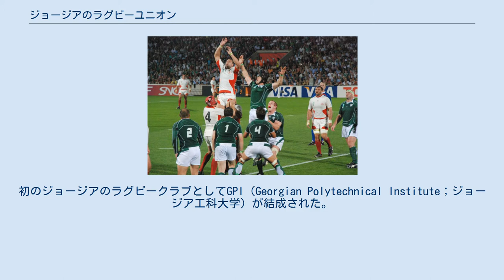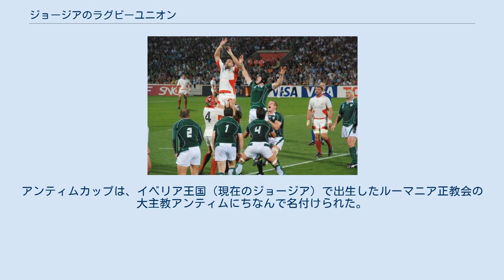ジョージアのラグビーユニオン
ジョージアにおいて、ラグビーユニオン競技は一般的なチームスポーツの1つであり、サッカーに次ぐ人気を有している。
 ジョージアにおけるラグビーユニオンの統括団体は、ジョージアラグビー協会である。
同協会は1961年に国内団体として創設され、1992年に国際ラグビーフットボール評議会（後のワールドラグビー）に正式加盟した。
 ラグビー競技が行われている他の国々と同様に、ジョージアでの競技の根源は、古くから存在していた民族スポーツにさかのぼることができる。
それはレロ (lelo) あるいはレロ・ブルティ (Lelo Burti) と呼ばれており、グルジア語での直訳で「野原の球」を意味する。
力を抑制せず相手に直接接触するフルコンタクトの球技であり、ラグビーと極めてよく似た競技である。
事実、ジョージアではラグビー用語としても使用されており、レロは「トライ」の意味で用いられている。
 レロはジョージアにおいて古代から競技されているスポーツであり、地方の農村地域では現在でもしばしば競技が行われている。
「野原」を意味するレロは競技フィールドのことを意味しており、伝統的に2本の小川の間の土地が競技スペースに選ばれていた。
一般には近隣の村の男性が集まって2チームを作った。
試合は両チームが川を背にして、互いに向き合って進められた。
試合の目標は、フィールドの中央に配置された重くて巨大なボールを、反対側の川まで運ぶことであった。
審判役は地元の聖職者が務めた。
両チームの人数に制限はなく、それぞれの村は有能な人物を可能な限り集めることができた。
 グルジア・ソビエト社会主義共和国時代、ジョージアの選手はソビエト連邦の所属選手としてプレーした。
ラグビーソビエト連邦代表には6人ないし7人程度の選手が選ばれていた。
ソ連崩壊以前には、ソビエトのクラブチャンピオンとしてディナモ・トビリシを輩出したこともある。
ジョージア国内では、少なくとも1930年代にはラグビー競技が行われていた。
ジョージアの最初の公式戦は、敵地ジンバブエに遠征して実施された。
 ジョージアではラグビーを一般的競技として普及させる試みが何度も行われたが、当初は失敗の連続であった。
最も初期の試みは1928年に行われ、続いて1940年、そして1948年にも普及の試みが行われたが、いずれも失敗に終わった。
1950年代になると、フランスのマルセイユから来たアルメニア人男性ジャック・アスペキヨンが、ラグビーをジョージアに普及させる活動を行った。
彼は1950年代末頃から1960年代中葉にかけて、ジョージアの学生に対してラグビーの試合方法を指導した。
その後、彼はフランスへ帰国した。
後の調査で、彼はまだ健在であり、マルセイユに住んでいることが分かった。
そこでラグビーワールドカップ2007フランス大会にジョージアが出場した際、フランスのラジオ局は彼にインタビューを行った。
ごく初期のラグビーの会合は、1959年10月15日にトビリシの競馬場で行われ、20名が参加した。
初のジョージアのラグビークラブとしてGPI（Georgian Polytechnical Institute；ジョージア工科大学）が結成された。
現在では「コチェビ」(Qochebi) として知られている。
 1961年には3チームによる国内大会「トビリシ選手権」が創設された。
翌1962年にはジョージアのチームとロシアのチームによる初の対戦が行われ、ロシアのトルード・モスクワがジョージアのクラブを下した。
同年、ジョージアのクラブは、ロシアおよびラトビアへの遠征も行った。
1962年、ソビエト労働組合による最初の大会が開催された。
同年にはラグビーチーム10チームがジョージア内に発足した。
 1964年、トビリシ・ラグビー部門が設立。
後のジョージアラグビー連盟として知られるようになった。
1960年代中葉より、ソビエト連邦内におけるクラブラグビー大会として、ソビエト選手権およびソビエトカップが発足した。
第1回のソビエト選手権は1966年に開催され、ジョージアのディナモ・トビリシが2位となった。
またジョージアでは、地域選抜の学生チームという形で代表チームが結成された。
優秀な選手はソビエト連邦代表チームに加わるという仕組みであった。
1967年には、フランス労働組合選抜チームがジョージアに来訪した。
 1970年代の終わりごろから、ジョージアのチームはソビエト連邦内で上位に入るようになった。
ソビエトカップでは...